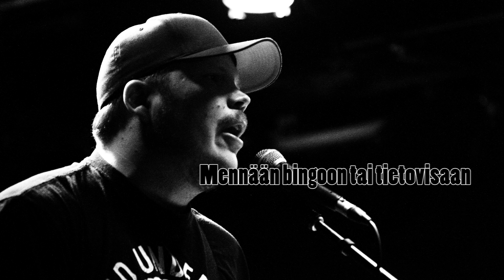Hullut päivät - Vastavirran terassilla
"Pitäkää housut jalas, ollaan vieläki kuopas!"